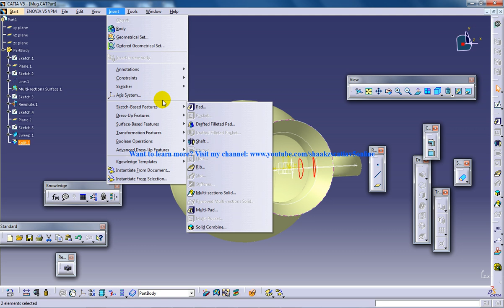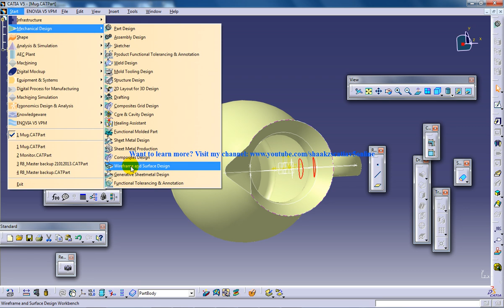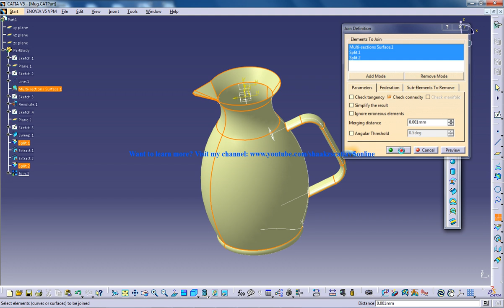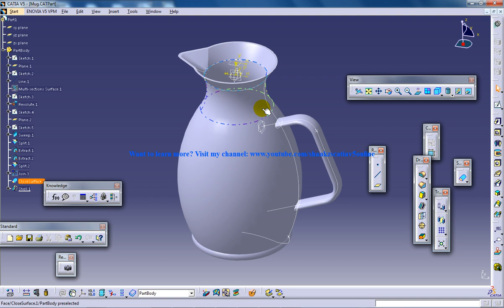Catia V5 Tutorials|Wireframe and Surface Design|Rebuild A Mug|Part 5